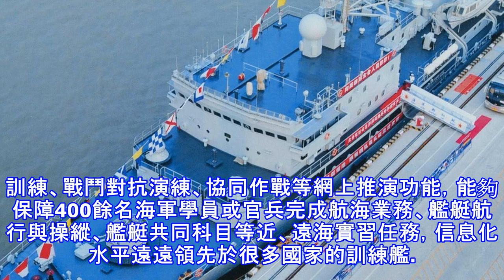這艘以「戚繼光」為名字的中國軍艦，作用竟然比航母還重要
(文章來源：兵工科技)圖註：今年剛服役的我國新一代大型綜合訓練艦「戚繼光」號 (adsbygoogle = window.adsbygoogle || []).push({}); 近些年來，我國海軍發展進入了快車道，裝備發展的速度和規模只能用「下餃子」來形容，最新下水的055型萬噸級驅逐艦，綜合技術水平更是達到了世界最先進水平。但再先進的軍艦也是人操作的，你知道我國的海軍學員是在哪訓練的嗎？「海上流動大學」海軍學員是未來的海軍軍官，他們的素質水平對海軍作戰實力的發揮有著直觀的影響。不過埋頭苦讀是培養不出敢於搏擊大洋、馭風駕浪的海軍英才的，所以除了在艦艇學院的理論學習，海軍學員還需要到訓練艦上進...